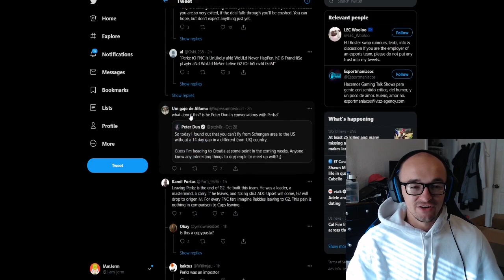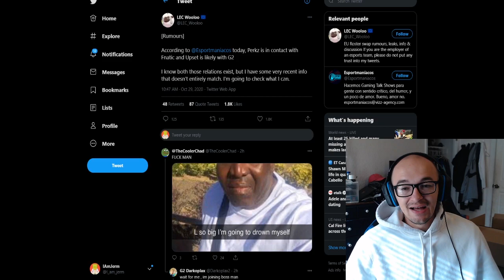PERKZ GOING TO FNATIC?! - UPSET WILL BE NEW G2 ADC?? | LATEST LEC RUMORS FNC MID LANE RUMOR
The latest rumor is that perkz has been in contact with fnatic about being their new mid laner and upset would be the new adc if he decides to leave... CRAZY

I post League of Legends videos pretty much daily. Guides, builds, runes, etc!

perkz g2 mid laner lane new fnc fnatic adc bot lane ad carry upset rumor rumors league of legends lol lec europe wooloo twitter leaving